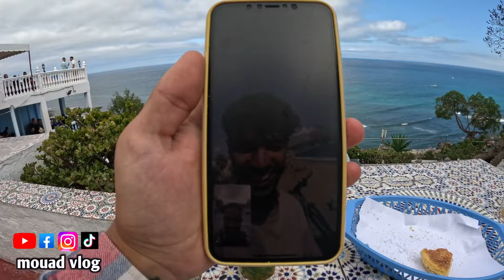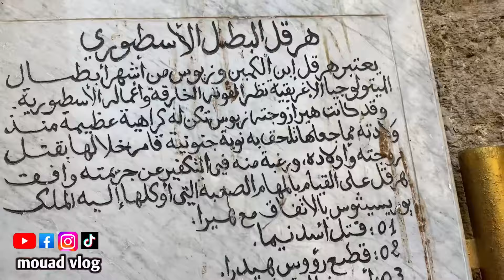‏‏دخلت أروع خمس اماكن في طنجة 🇲🇦🫨 تصدمت فبلادي!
في هذا الفيديو مشينا لبزاف للبلايص السياحيه في مدينه طنجه وريتكم اجمل اماكن سياحيه في مدينه طنجه والا جيت مدينه طنجه من الضروري ان تزور هذه المناطق السياحيه من بينها مغاره هرقل وكاب سبارتيل هو مقهى الحافه